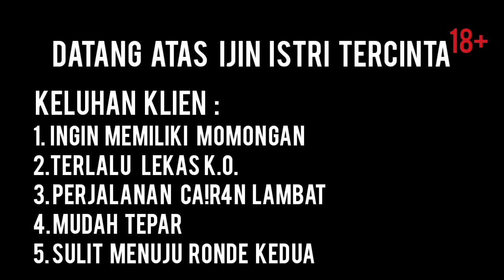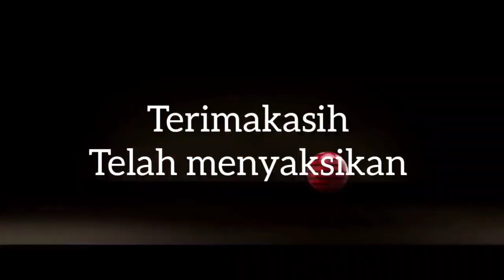Itunya L0'Ý0 Pingin Punya Momongan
Terapi ini ditujukan untuk membantu keluhan anda membaik secara alami

Terapi tradisional oleh Anna Terapis Surabaya dengan menerapkan metode Yoga, Swedish dan Thai tanpa ob4t

RESERVASI
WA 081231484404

Salam